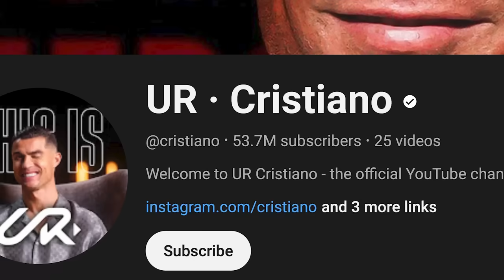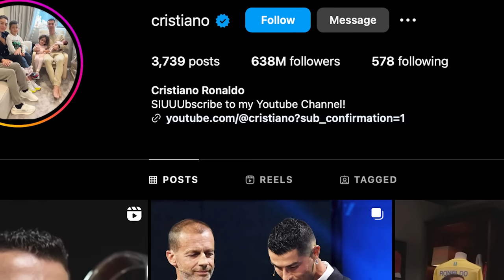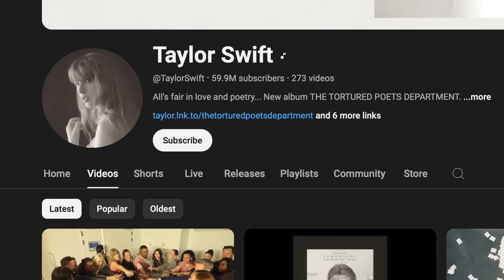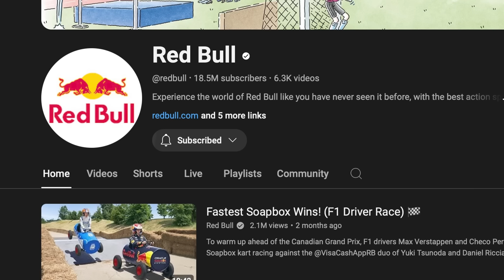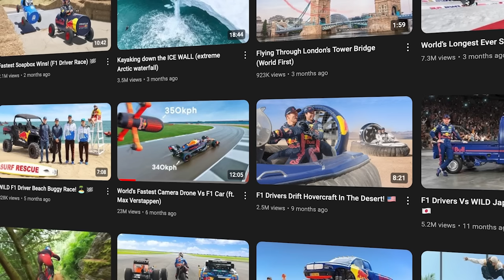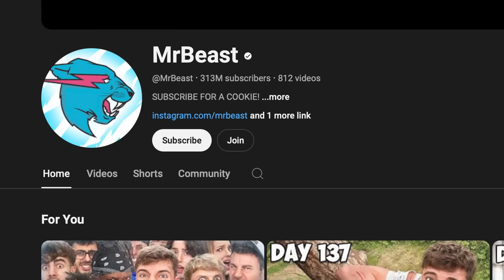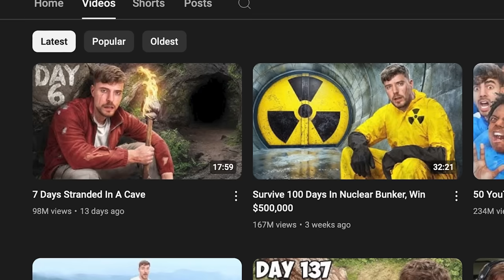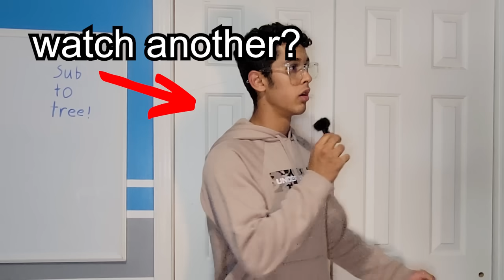Could Cristiano Ronaldo Pass MrBeast In Subscribers?